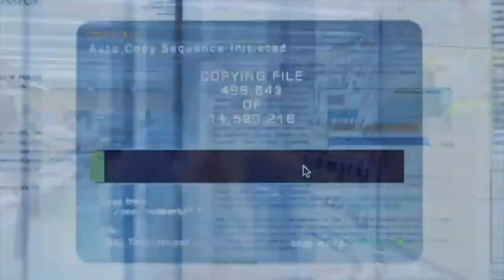🎞 THE LAUNDROMAT Trailer (2019)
Synopsis :
A widow investigates an insurance fraud, chasing leads to a pair of Panama City law partners exploiting the world's financial system.
Genre: Comedy, Crime, Drama
Actors: Gary Oldman, Antonio Banderas, AJ Meijer
Directors: Steven Soderbergh
Production: Anonymous Content, Grey Matter Productions, Netflix, Topic Studios
Release Date: 18 October 2019 (USA)
Countries: USA